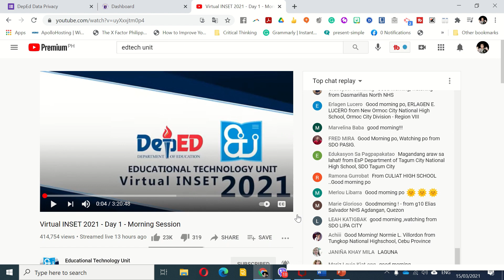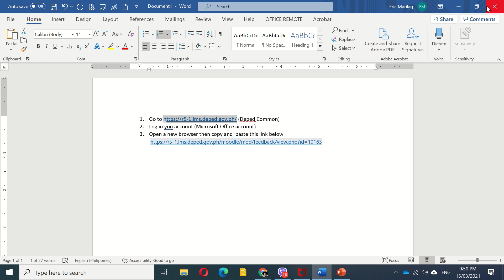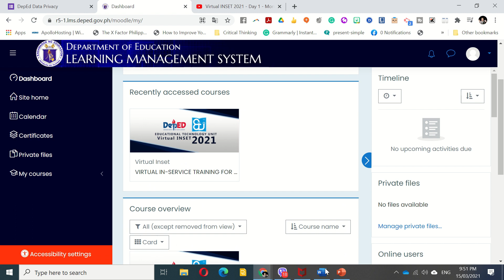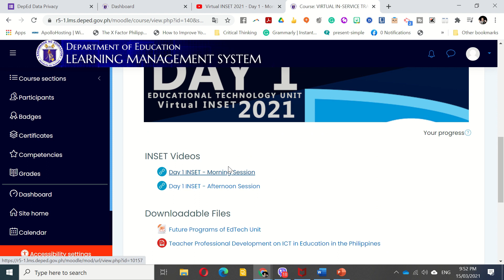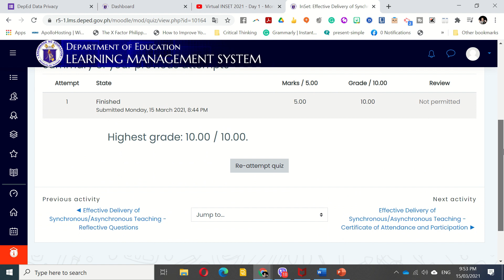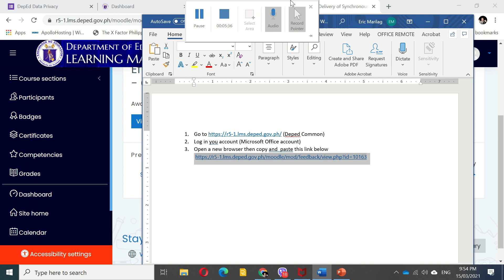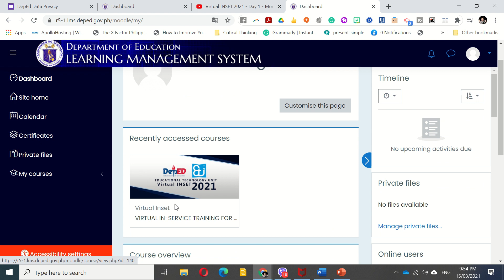How to Get your Certificate from EDTECH Virtual INSET?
1. (Deped Commons)
2. Log in your account (Microsoft Office account)

You can only receive a certificate as long as you comply with all the activities required in the Learning Management System (LMS) which includes an online quiz.

You can also access the talks at your convenience and earn your digital certificates through logging in Browse through courses, select the category ICTS - Educational Technology Unit Category Webinar Series 2021, click the subcategory Virtual In-Service Training for Public School Teachers (March 2021), and enter the enrollment key. The enrollment key is the name of the region where you are stationed.

edtech  unit
inset
virtual inset
deped
teacher